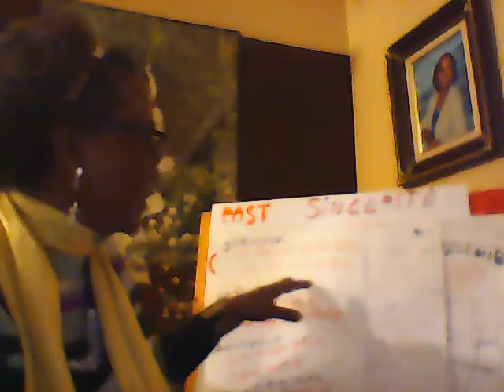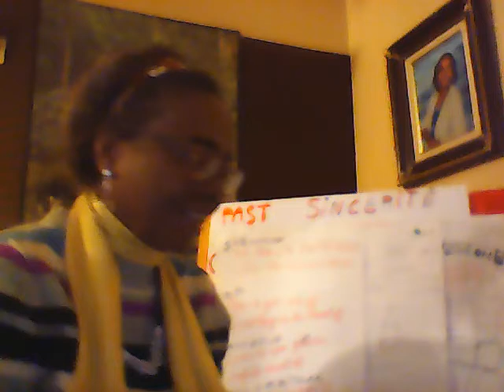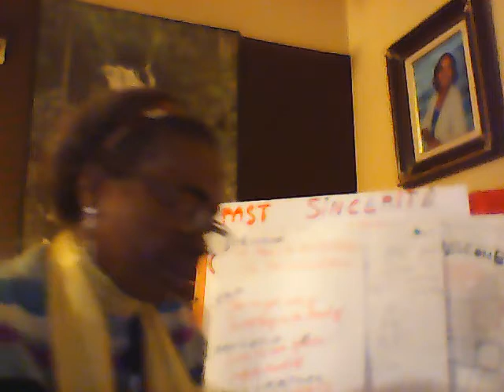Translated in French: A song of joy to write! True Story!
Invite people to have values such as patience, to build faith and hope and love for each other. (Sentences are ready but not all will be reused into the poem).
My story:
We left in disarray, we returned in joy. Peace of God was with us. A kind of Scholarship lost, a different kind retrieved, a scholarship in lottery, in the name of God! God's answer to our prayer was positive. My prayer: God, I pray not only for mine, but also for any child in trouble to keep scholarships. I think by being sincere with God, that takes away fear, my fear. We were feeling destroyed, we returned in great confidence! Amen! Biblical: God never started to not finish! We were feeling a sense of tranquility instead of having fear. Thanks to God! Since, then. we felt everything will not be the same. We were touched by God! a scholarship in lottery that pays all tuition until graduation. no other requirement except to stay until the night, with ticket on hand, to get qualified. Thanks to the people that created that kind of scholarship. God bless them.